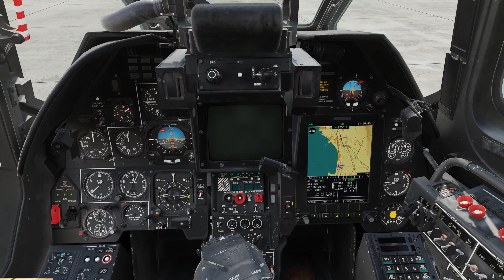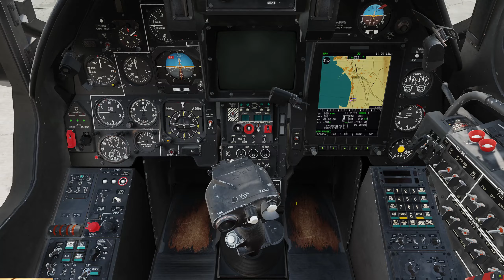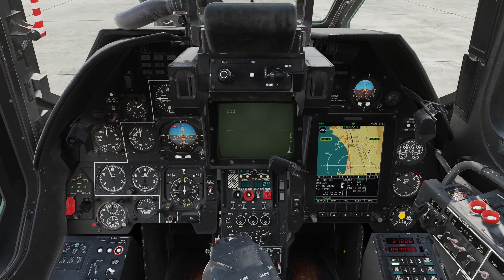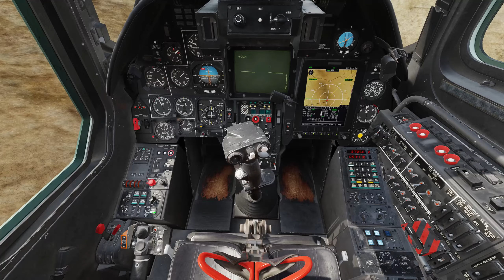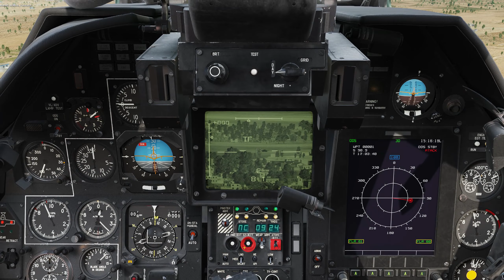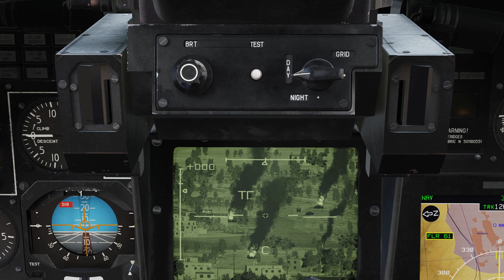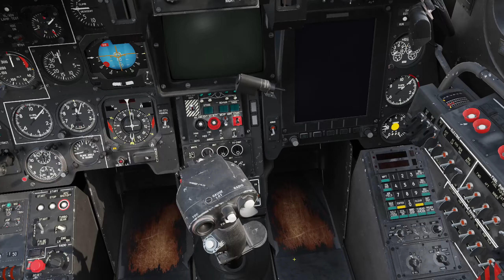DCS Ka-50 III: Ataque en el Levante de Irán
En un entorno de misión TTI (Through The Inferno), tenemos la misión de atacar con helicópteros (3 Black Shark y un Apache) una posición enemiga establecida al este de Irán.
Aunque no suelo editar mis vídeos, tuve un problema con el micrófono y he recortado un poco el tiempo de ese problema. Igualmente, elimino parte del largo regreso por la zona desértica para aliviar su visualización. No obstante, el recorte no va más allá de los 10min.
Misión TTI (Through The Inferno) de objetivos aleatorios, modificada por Beltza para uso interno de la 24Flotilla y destinada a misiones de helicópteros.
Volamos Ferro, Jota, Chunen y Beltza.